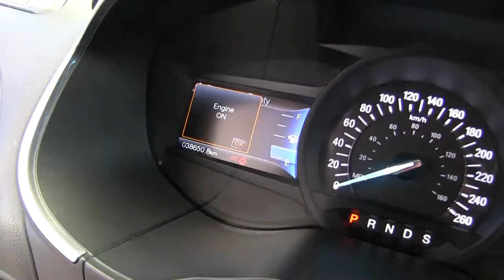Ford / Edge / 2016/ bc48208